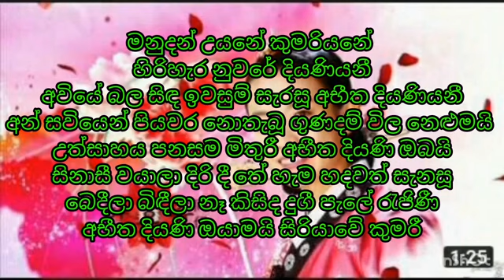Abeetha Diyaniya Theme Song karaoke Without VoiceEdith by Harsha Madhuwansha music